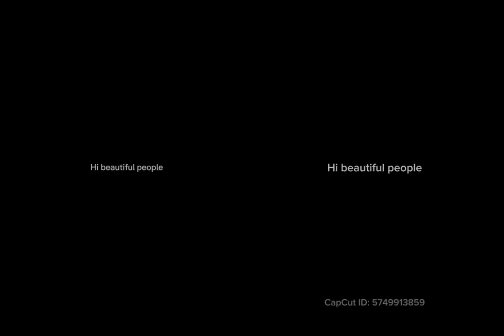Percy vs. Kronos